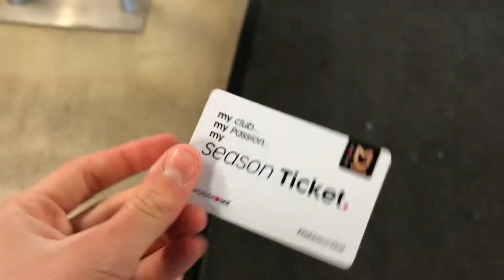MK Dons VLOG 2019/20 Season | Sky Bet League 1 | MK Dons VS Sunderland | (HOME)